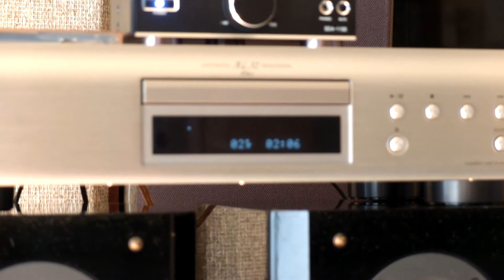DENONのDCD-800NEで井上陽水を試聴しています。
スピーカーはKENWOODのLS-E7。
アンプは鎌ベイのデジアン。